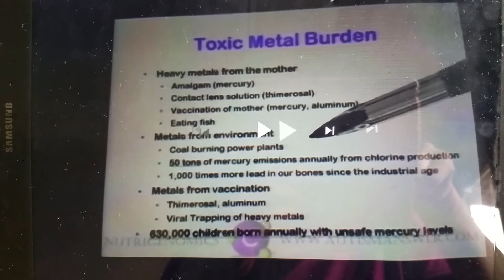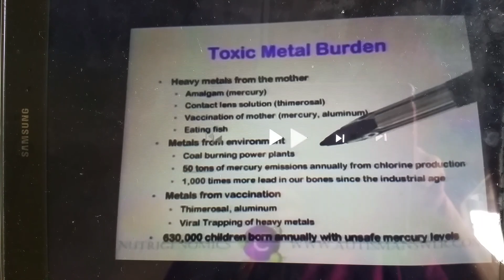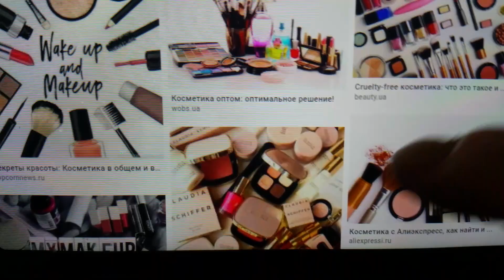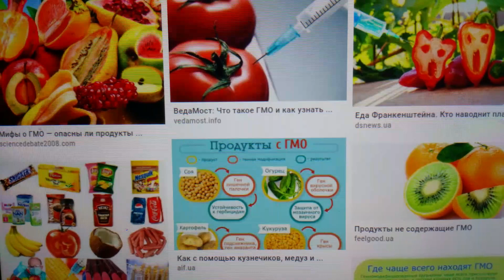Нужно ли готовиться к зачатию ребёнка. Как сохранить его здоровье.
То, что можем исправить и предотвратить !
В наше время, чтобы оставаться здоровым, надо быть осторожным, недоверчивым и очищаться постоянно. Так же, если есть малейшие симтомы, связанные с пищеварительным трактом или аллергия, изменить питание на пару месяцев по диете GAPS. И особенно, если думы о потомстве. А после рождения опять же не доверять уверениям педиатра о необходимости прививок, а задавать вопросы:"Кто производитель сей вакцины? А какой ее состав?  Действительно ли грозит эпидемия,  что моему 3 дневному/ недельному ребенку надо делать эту вакцину, когда его иммунная система такая слабенькая?  Вы знаете, мне надо поизучать про каждый из ингриентов этой вакцины, и только после этого сказать да или нет" А прививки не делать. Пока не изучите сами. Хотя давно за Вас поизучали, чтобы  сказать: "Не приносите свое дитя в жертву молоху денег!"
и действуйте сейчас, чтобы у них и у Вас было будущее!